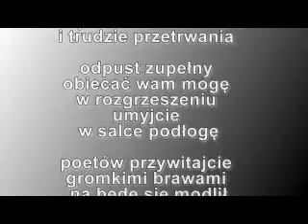Zabrze 2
Proboszcz św Jadwigi

mamy proboszcza
w świętej Jadwidze
wzrostu słusznego
z wysokim czołem
aczkolwiek łagodnego

na mszy ogłosił
wieczór z wierszami
zaprosił was wszystkich

nie zawiedliście kochani

poezja jest
życiem pisana
o spotkaniach z Bogiem
o upadkach i wzlotach
i trudzie przetrwania

odpust zupełny
obiecać wam mogę
w rozgrzeszeniu
umyjcie
w salce podłogę

poetów przywitajcie
gromkimi brawami
na będę się modlił
i wstawiał
u Pana za wami

Autor Waldi1